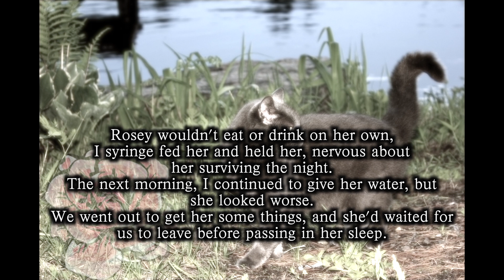♥R.I.P Rose-Petal ❀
I apologize for my recent inactivity, hopefully this clears it up.
I don't want hollow sympathy or anything along those lines. Before you yell at me for a new video, or for not doing something fast enough, just please keep in mind what I'm going through right now. Not as an excuse, but would it hurt for you to understand?